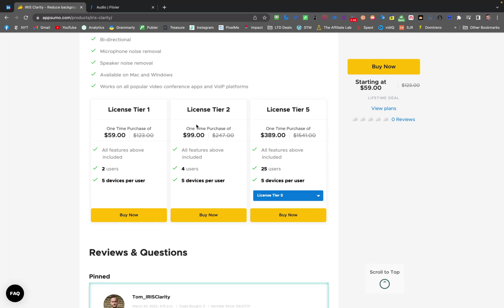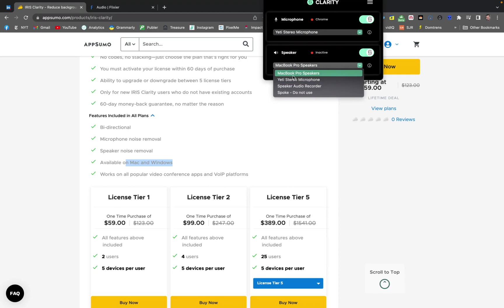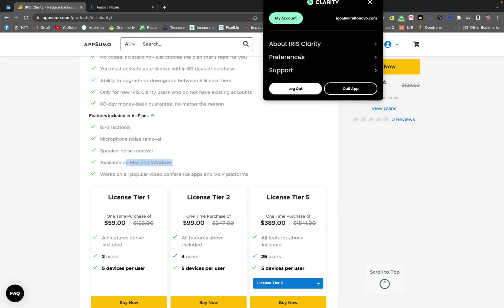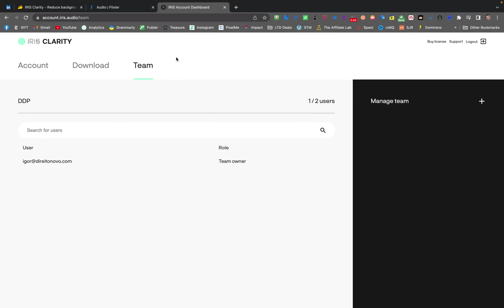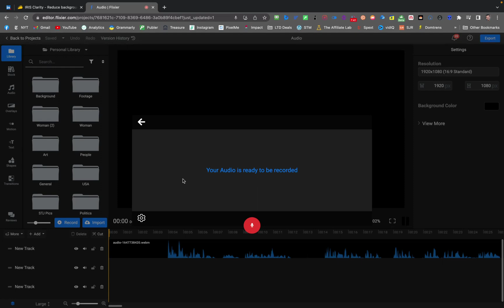IRIS Clarity Review: Is THIS the Best Krisp AI Alternative? | AppSumo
FREE EBOOKS

IRIS Clarity Review: Is THIS the Best Krisp AI Alternative?

IRIS Clarity is an AI-powered desktop app that improves your online calls with real-time, bi-directional voice isolation.

It’s hard to stick to the agenda of your remote meetings when participants can barely hear each other. (“Can you repeat that? Sounds like someone's either making a smoothie or using a woodchipper.”)

Meeting online should allow you to call in from literally anywhere, but distracting background noise can make it hard to focus.

If only there was a way to isolate voices on a call, so you could maximize your productivity no matter where you are.

Meet IRIS Clarity.